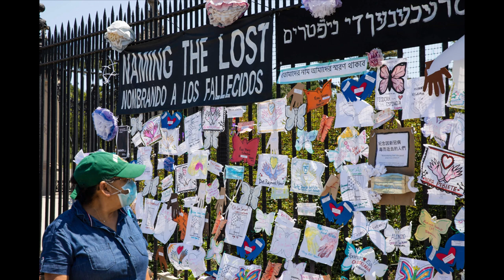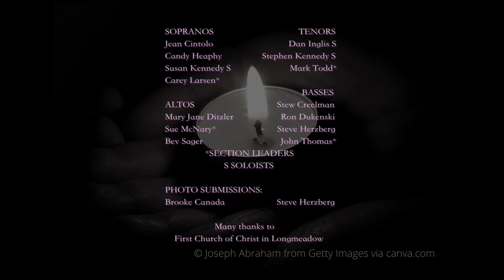PASSION: American Tune/In fear/Wenn ich einmal soll scheiden - First Church Virtual Choir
First Church Virtual Choir
presents

Virtual Choir 7: PASSION
     American Tune
     In fear the world is weeping
     Wenn ich einmal soll scheiden
Arranged, directed, and edited by Dan Inglis

First Church of Christ, Longmeadow, MA, US

“American Tune”
Permission pending

Music: public domain. Hans Leo Hassler, harmonized by J. S. Bach

Public domain
Words by Paul Gerhardt from “O Haupt voll Blut und Wunden”
Music: Hans Leo Hassler, harmonized by J. S. Bach for BWV 244 no. 62

SOPRANOS
Jean Cintolo
Candy Heaphy
Susan Kennedy S
Carey Larsen*
Bridget Wcislo

ALTOS
Mary Jane Ditzler
Dianne Doherty
Sue McNary*
Bev Sager

TENORS
Dan Inglis S
Stephen Kennedy S
Mark Todd*

BASSES
Stew Creelman
Ron Dukenski
Steve Herzberg
John Thomas*

PHOTO SUBMISSIONS
Brooke Canada
Steve Herzberg

*Section Leaders
S Soloists

ABOUT THE FIRST CHURCH VIRTUAL CHOIR
Based in the vibrant music program at First Church of Christ in Longmeadow, Massachusetts, the First Church Virtual Choir is an ensemble pioneering a new art form among singers anywhere in the world alongside dedicated singers from First Church’s in-person Chancel Choir. We are supported by our wonderful quartet of professional soloists, by the enthusiastic First Church community and staff, and by our far-reaching networks. Interested singers are welcome at dan AT firstchurchlongmeadow DOT org.